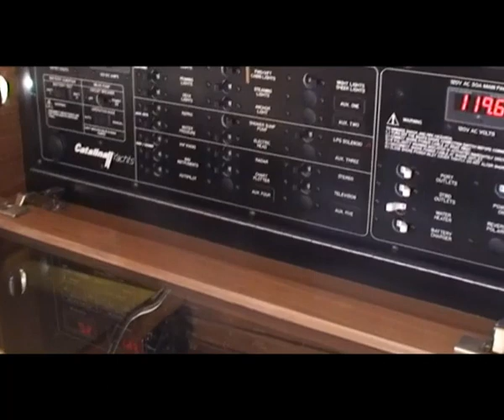Catalina 355 video images. Full specifications at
This video of the Catalina 355 yacht does not have any commentary.  Video by Catalina Australia